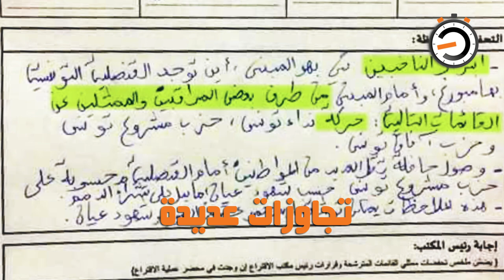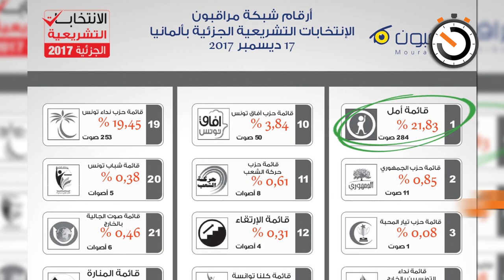الإنتخابات الجزئية بألمانيا، نداء تونس يضع فخاً ويقع فيه